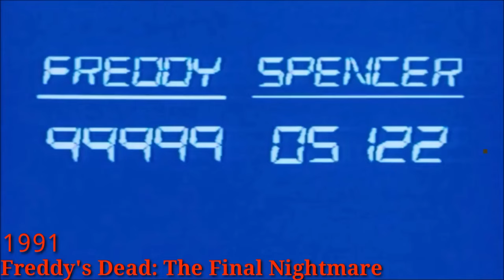Evolution of Freddy Krueger | A Nightmare on Elm Street (1984-2010) [All Movies]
We already got, Michael, Ghostface, Jason, and now Freddy Krueger. Enjoy.

Movies:
A Nightmare on Elm Street 2: Freddy's Revenge (1985)
A Nightmare on Elm Street 3: Dream Warriors (1987)
A Nightmare on Elm Street 4: The Dream Master (1988)
A Nightmare on Elm Street 5: The Dream Child (1989)
Freddy's Dead: The Final Nightmare (1991)
Wes Craven's New Nightmare (1994)
Freddy vs. Jason (2003)